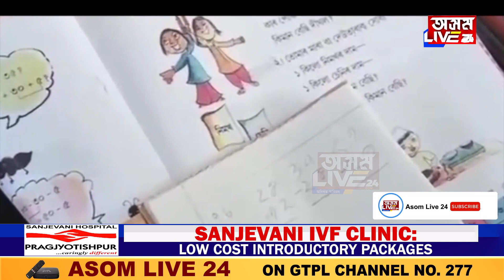কোন মাধ্যমত পঢ়ে জনপ্ৰতিনিধৰ সন্তানে? এইবাৰ সমুখ-সমৰত অখিল-দিগন্ত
কোন মাধ্যমত পঢ়ে জনপ্ৰতিনিধৰ সন্তানে?
এইবাৰ সমুখ-সমৰত অখিল-দিগন্ত